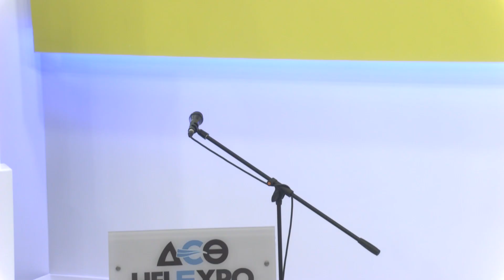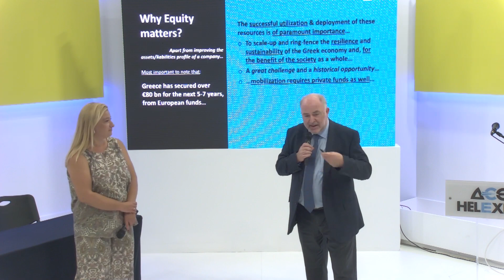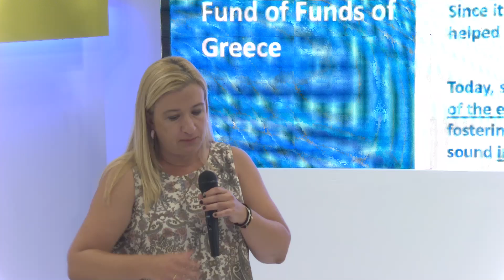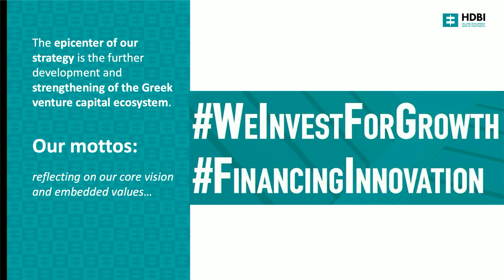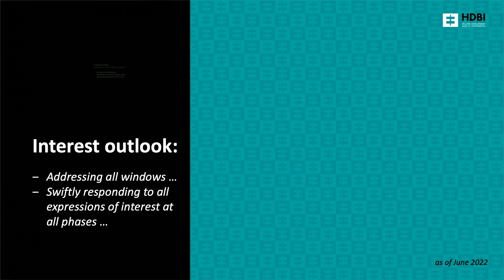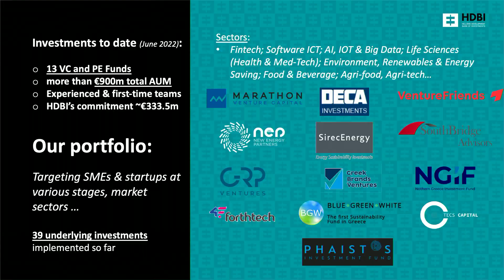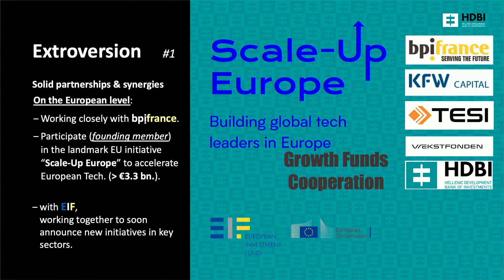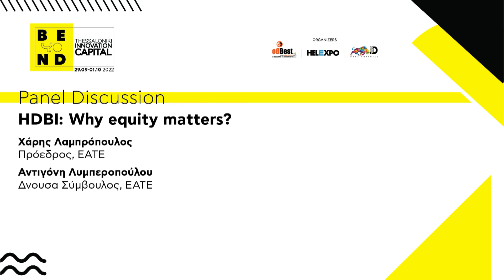BEYOND 2022 - HDBI Why equity matters, Χάρης Λαμπρόπουλος, Αντιγόνη Λυμπεροπούλου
Pavilion 15